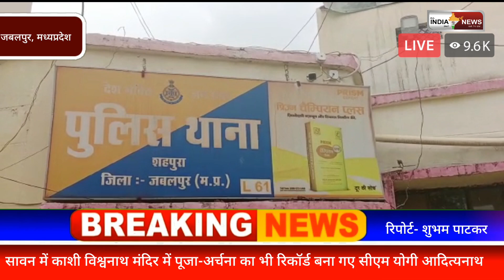पति ने कुल्हाड़ी मारकर अपनी पत्नी को उतारा मौत के घाट।